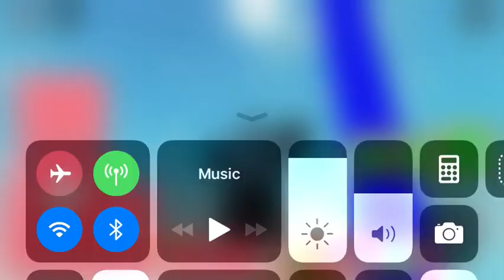piggy build mode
i wanted to do a among us vid but i didnt